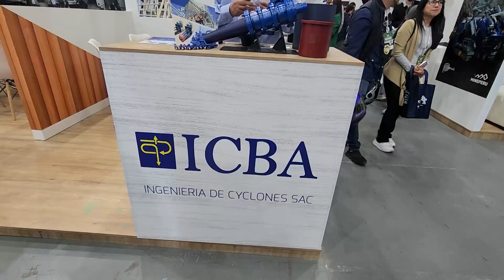Edgar Loyola - ICBA | Expominas XVI 2023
Expominas XVI, feria internacional que promueve el desarrollo de la alta tecnología en la industria minera. Este evento se lleva a cabo de forma anual en la ciudad de Quito - Ecuador.